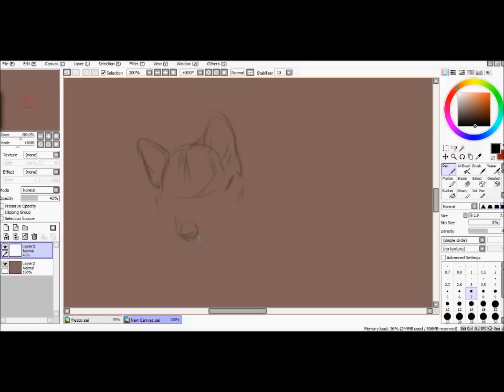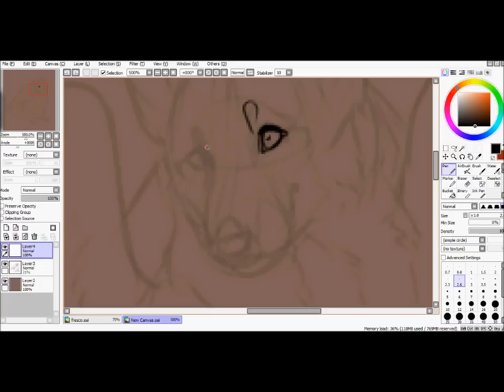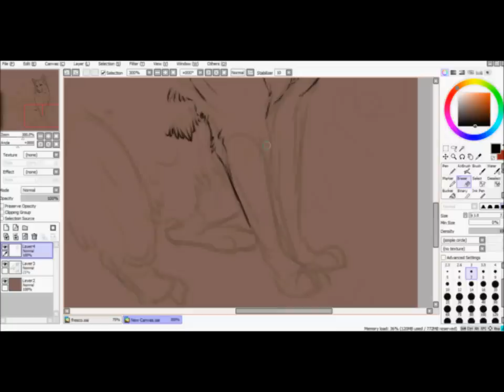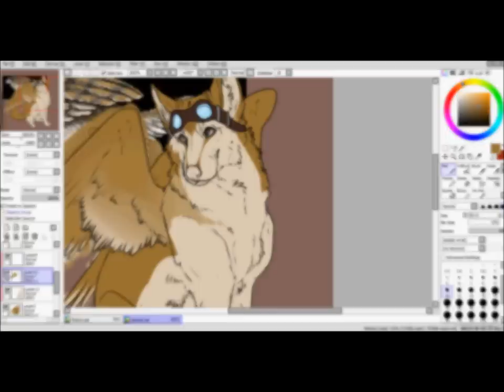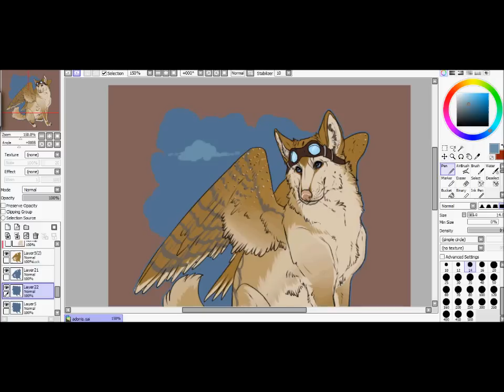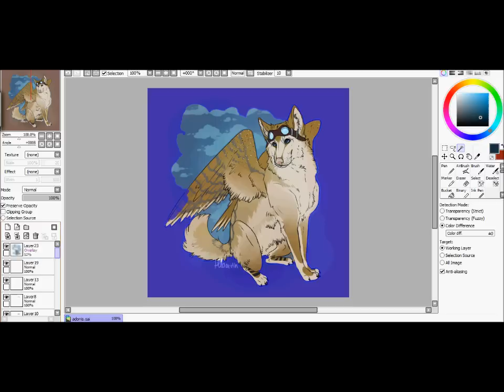Speedpaint: Adonis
A little bit of gift art for someone of their beautiful character Adonis.
Decided to show more than just the image this time for those who are wondering what the heck I'm actually doing.

Character belongs only to them, so please do not steal.

The music in the video is The Island Part 1 (Dawn) by Pendulum
I hold no rights to the music or anything in relation to it. I use it only as background music.